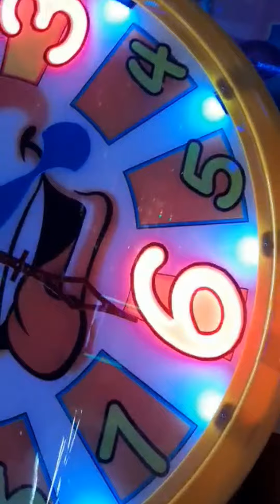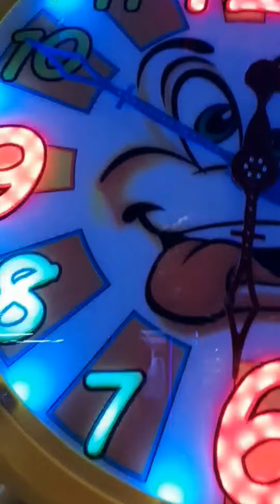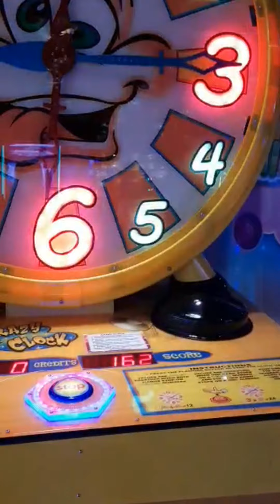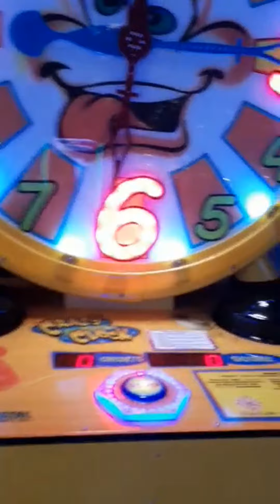hunting zombie dapet ticket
hunting zombie